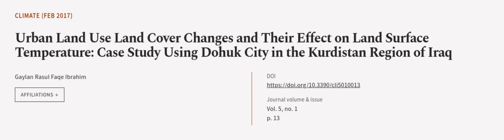Urban Land Use Land Cover Changes and Their Effect on Land Surface Temperature: Case ... | RTCL.TV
### Keywords ###

### Article Attribution ###
Title: Urban Land Use Land Cover Changes and Their Effect on Land Surface Temperature: Case Study Using Dohuk City in the Kurdistan Region of Iraq
Authors: Gaylan Rasul Faqe Ibrahim
Publisher: MDPI AG
DOI: 10.3390/cli5010013

### Video Timestamps ###
0:00:00 - Summary
0:01:11 - Title
0:01:15 - Outro
0:01:19 - End